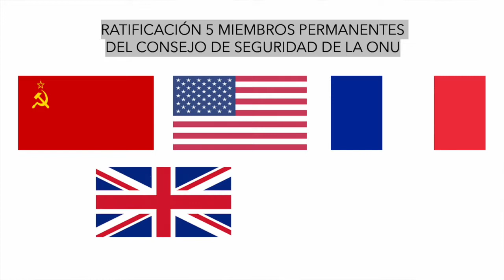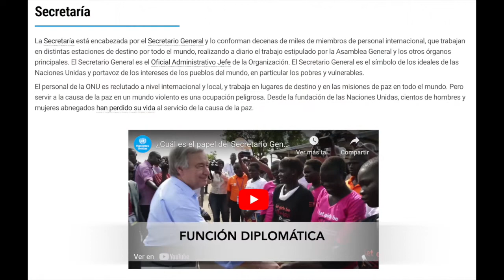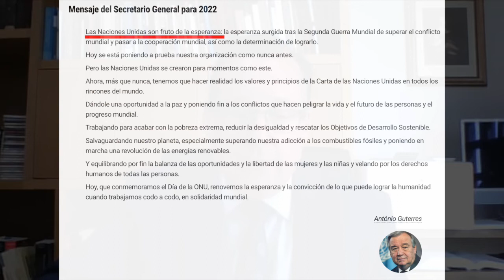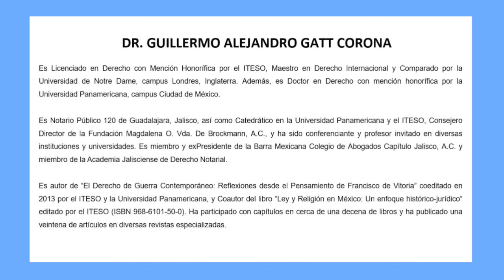ONU: LOGROS Y RETOS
En conmemoración del Día de las Naciones Unidas, el Dr. Guillermo Gatt Corona realiza una reflexión sobre la importancia de este organismo para el mantenimiento de la paz y la protección de los derechos humanos a nivel mundial.